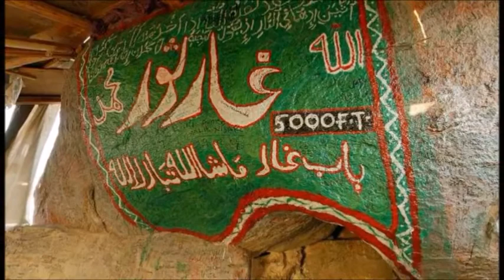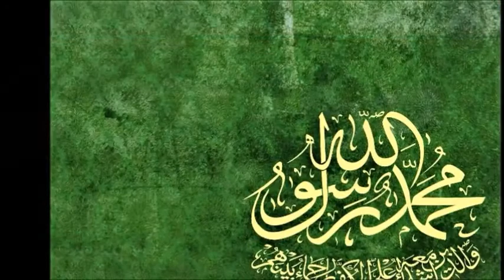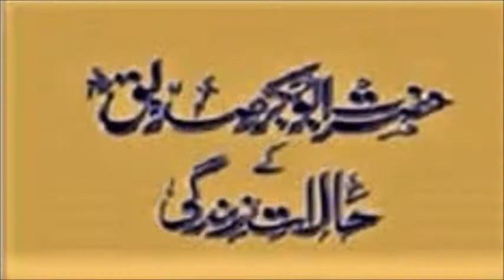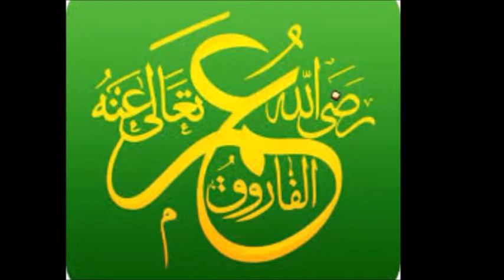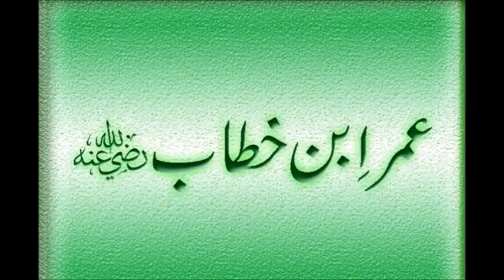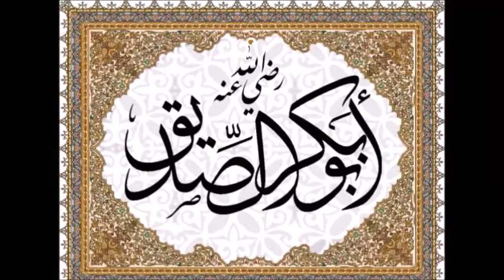Hazrat Abu Bakar Rz Ky Fazail O Manaqib ll Jamil Ahmed Qasmi ll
"Hazrat Abu Bakar Rz Ky Fazail O Manaqib"